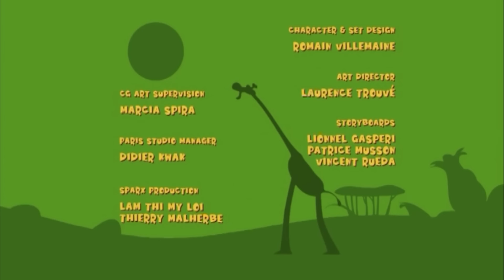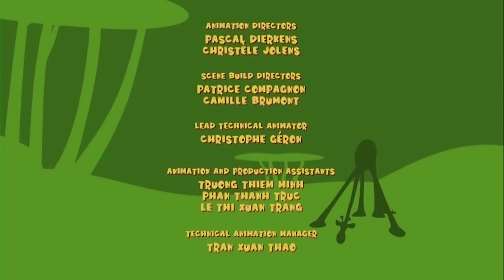Gazoon हिंदी | जंगल में आया तूफ़ान | हिंदी कहानिया | Funny Animal Cartoons For Kids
गज़ून की मज़ेदार यात्रा में शामिल हों: इन मज़ेदार संकलन वीडियो के साथ बच्चों के लिए मज़ेदार जानवर कार्टून और हमें बताएं कि आपको यह कैसा लगा!

नमस्ते बच्चों!

Hey Kids!